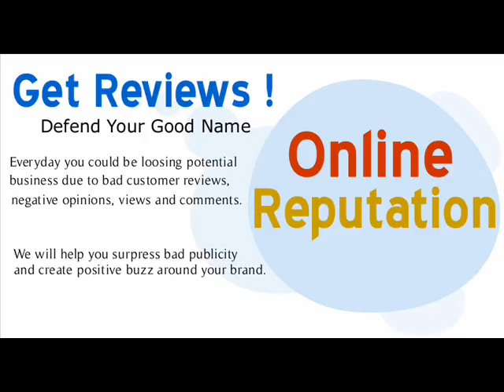Push Down Complaints Board from Google Online Reputation Management